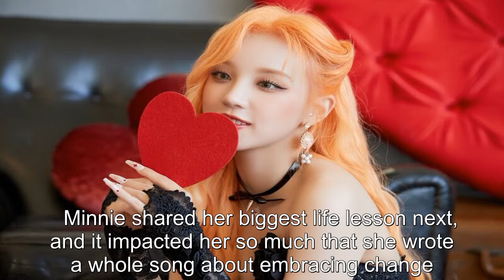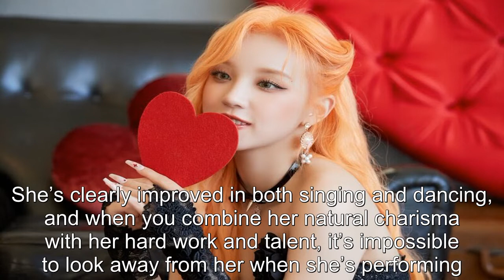(G)I-DLE Share The Biggest Lessons They've Learned Since Their Debut